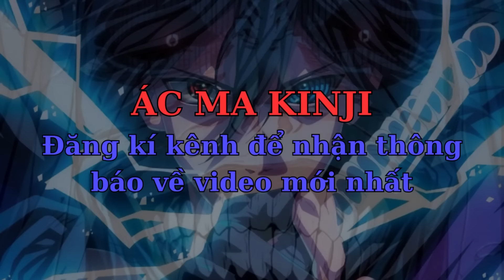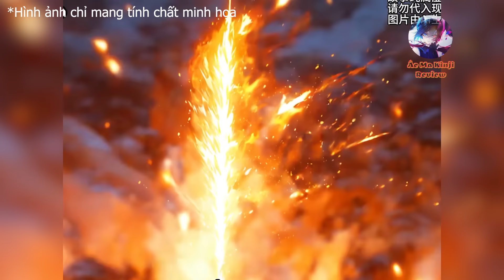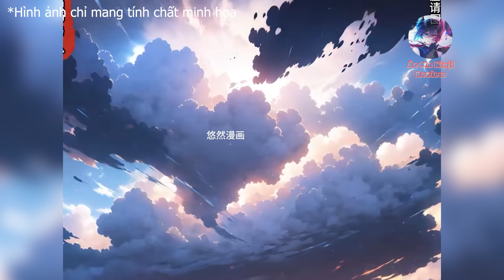Xuyên Không Thanh Niên Lười Biếng Tu Luyện Chỉ Biết Ăn Và Nằm Bị Cả Môn Phái Coi Thường P208